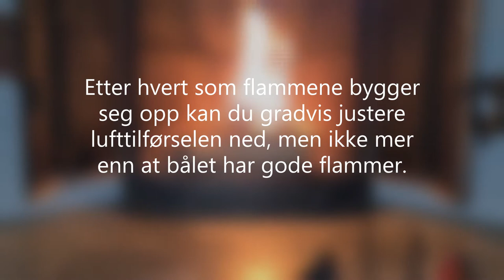Slik fyrer du i den gamle peisen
Hvordan fyre effektivt og miljøvennlig i den gamle peisen